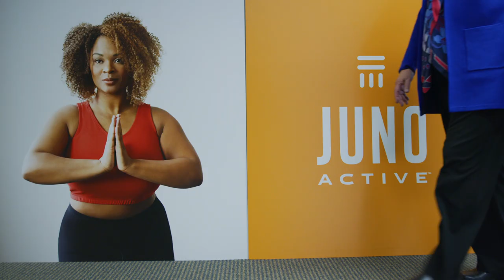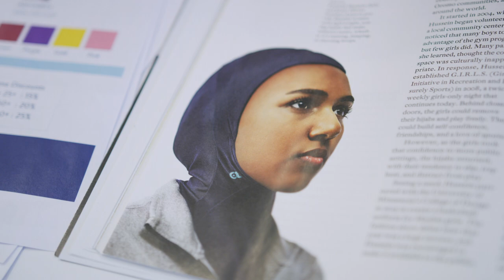Transform a community need into a social venture: Asiya, Twin Cities, Minnesota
Meet Fatimah Hussein and Jamie Glover, co-founders of Asiya, a modest activewear brand that encourages Muslim girls to participate in sports. The support the founders received from their entrepreneurial ecosystem in the Twin Cities, Minnesota, helped them transform a community need into a social venture.

Read the Entrepreneurial Ecosystem Building Playbook to learn how to support entrepreneurs in your own community